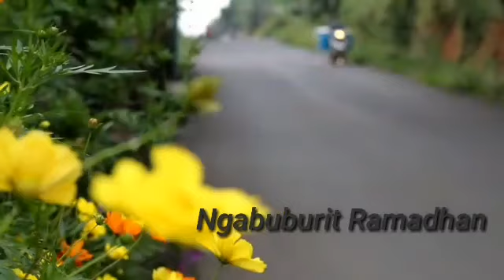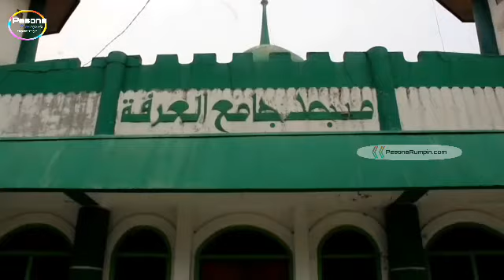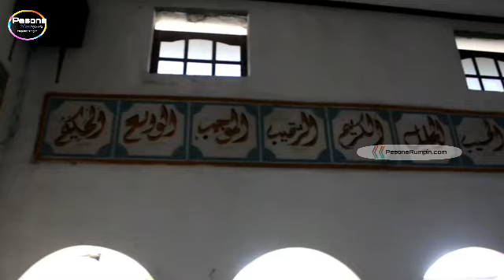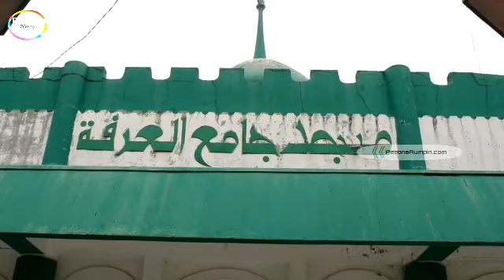Masjid Al-Arofah Bernilai Sejarah Perjalanan Islam di Tanah Rumah Pimpinan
Kecamatan Rumpin Kabupaten Bogor, tidak hanya terkenal dengan keberadaan destinasi wisata alam yang sudah terkenal hingga keluar bogor.

Kecamatan Rumpin yang membawahi 14 desa ini, rupanya menyimpan cerita yang belum diketahui banyak orang tentang perjalanan islam di tanah rumah pimpinan.

Menurut informasi, penyebaran islam di kecamatan rumpin sudah terjadi sejak ratusan tahun lalu, salah satunya yang menjadi bukti berdirinya sebuah masjid sejak abad ke 18.

Dengan bertenggernya dua menara masjid dan satu kubah, Masjid Jami Aal-Arofah ini masih berdiri kokoh di area padat permukiman rumah warga di Kampung Pagutan RT02/01, Desa Rumpin Kecamatan Rumpin, Kabupaten Bogor.

Dengan bercorak warna hijau masjid ini, didirikan oleh ulama besar bernama abah arfah, Diperkirakan masjid ini sudah berumur 150 tahun, meski suah beberapa kali dilakukan pemugaran.

Didalam masjid terdapat tulisan berbahasa arab, sehingga menambah daya tarik tersendiri bagi warga yang ingin sengaja datang untuk mengunjunginya.

Sebelumnya keberadaan masjid pertama kali dibangun di tepi kali cisadane, saat itu masih dipimpin Abah Anam, menguapnya kali cisadane saat itu, meratakan bangunan Masjid hingga dipindah ke Kampung Pagutan Atas.

Abah Satiri selaku tokoh masyarakat, menceritakan, keberadaan masjid tersebut, bermula dibawah yang saat ini dikenal Kampung Pagutan Bawah, alesan masjid tersebut dibanguna dibawah, karena dekat dengan sumber mata air dari kali cisadane.

Bahkan sejak tahun 1940 yang lalau ketika ia sudah remaja, masjid tersebut sudah dipindah ke atas yang saat ini dikenal Kampung Pagutan Atas.

Hingga Abah Arfah sendiri yang merintis masjid tersebut yang saat ini keberadaan makamnya ada di mekah setelah melakukan perjalan haji.

Disaat Abah Arfah masih ada, diwilayah Kecamatan Rumpin, saat itu masih jarang ditemukan sebuah bangunan masjid, Bahkan banyak warga SeKecamatan Rumpin, yang mengunjungi Kampung Pagutan untuk melakukan solat jumat berjamaah.

Bahkan diceritakan, saat memulai pembangunan masjid, masyarakat saat itu hendak menebang kayu untuk keperluan bangunan masjid saat itu.

Namun tidak keburu ketebang lantaran waktu sudah semakin sore, akhirnya penebangan kayu tersebut di tunda, namun setelah keseokan harinya, kayu tersebut akan ditebang kembali, pohon kayu tersebut tersambung kembali secara utuh.

Hingga saat ini, masjid tersebut sudah menjadi ikon bagi masyarakat rumpin, terutama masyarakat kampung pagutan.

Disaat bulan suci Ramadan, masjid tersebut sering kali digunakan untuk kegiatan bagi masyarakat kampung pagutan.